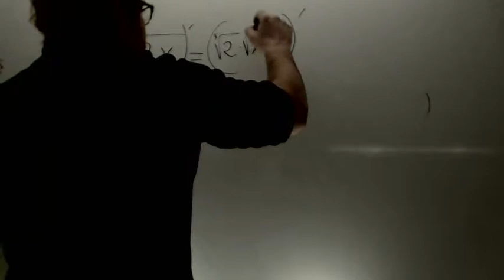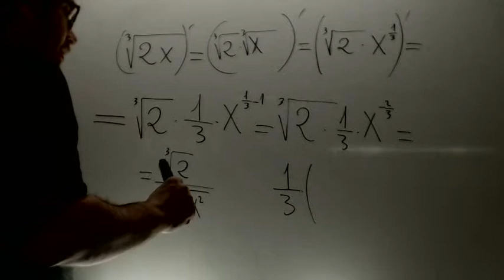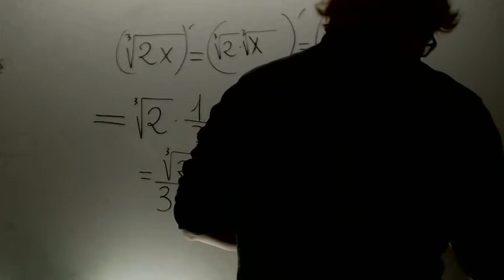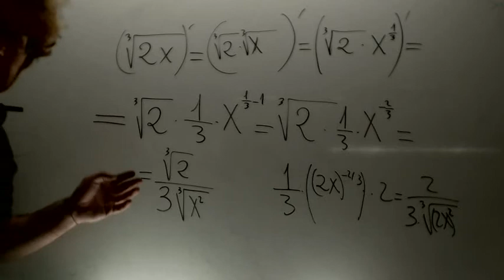Derivada con raiz cubica Matematicas 2 Bachillerato Academia Usero Estepona